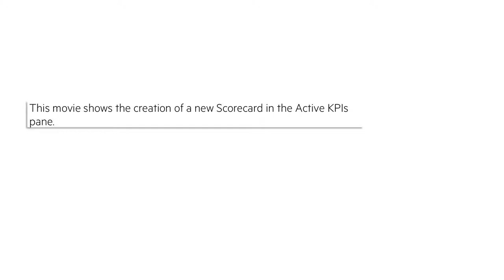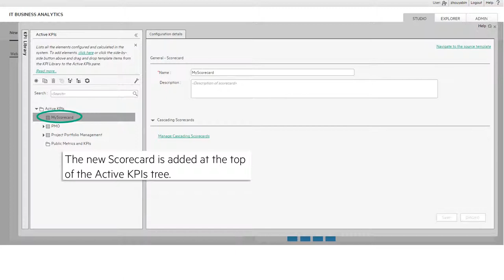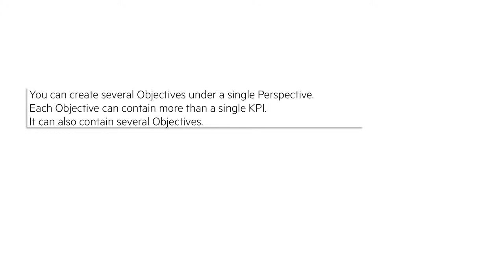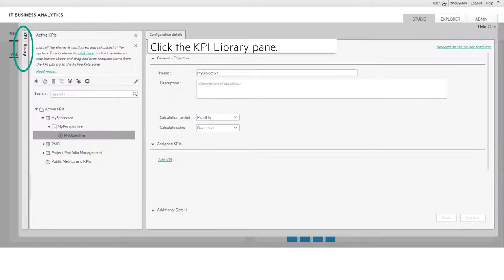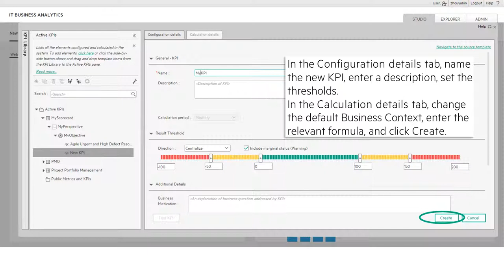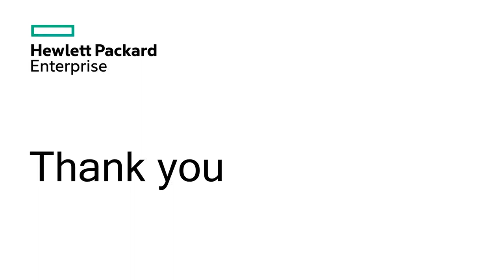ITBA 10.10 - 12 Build a Scorecard Tree and Create a new KPI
In this movie, you will learn how to build a Scorecard tree and create a new KPI.